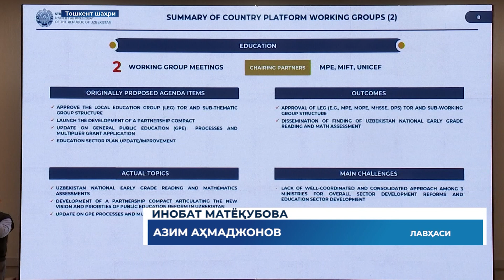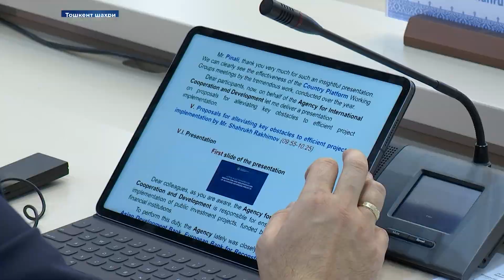O‘zbekiston “Mamlakat platformasi”ning navbatdagi yig‘ilishi